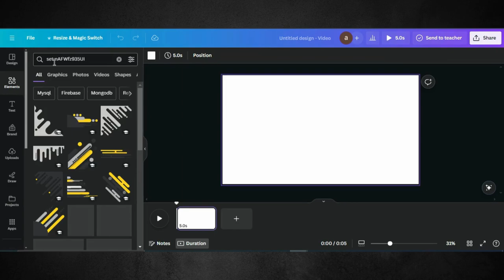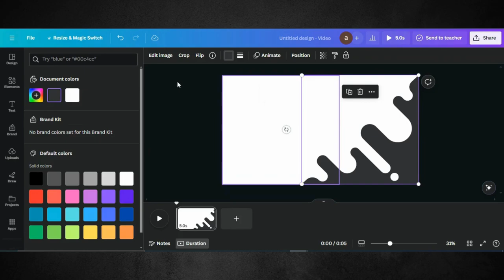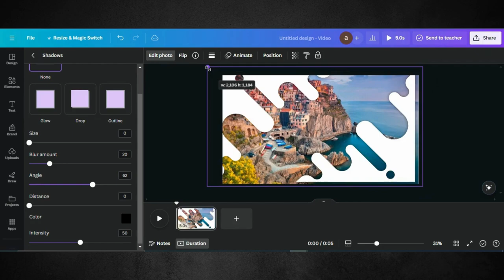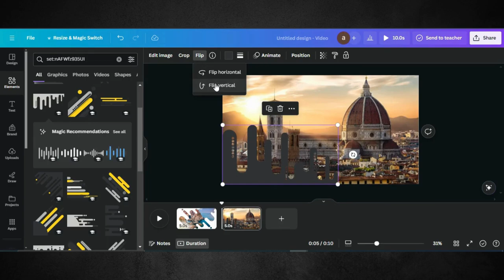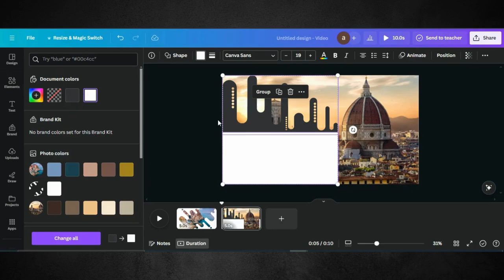Canva Slide Animation Tutorial | Design Presentations Like PowerPoint | Animate Slides In Canva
Welcome to our Canva slide animation tutorial, where we'll empower you to breathe life into your presentations! Whether you're a seasoned professional or just starting out, adding animation to your slides can transform your content and captivate your audience.

In this comprehensive guide, we'll walk you through the process of animating slides in Canva, step by step. From selecting the perfect elements to applying smooth transitions and effects, we'll cover everything you need to know to create dynamic and engaging presentations.